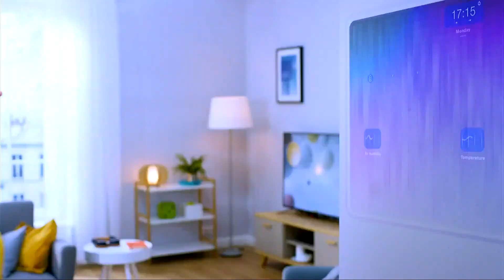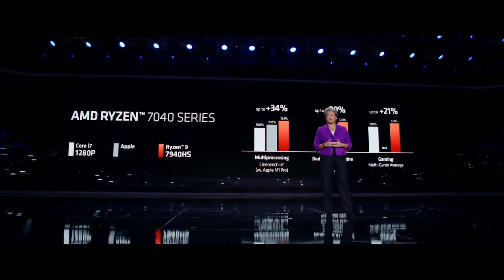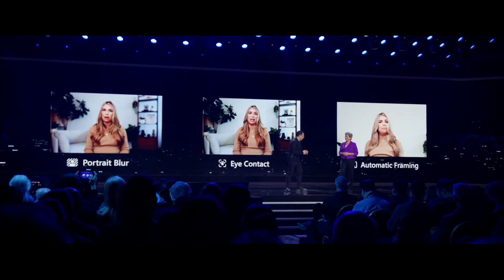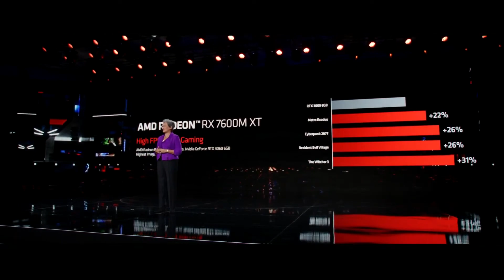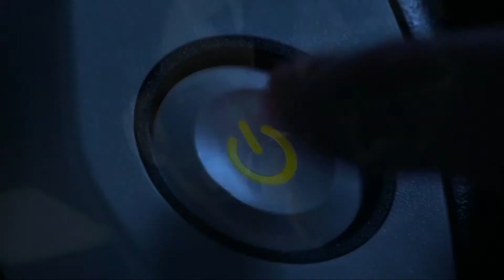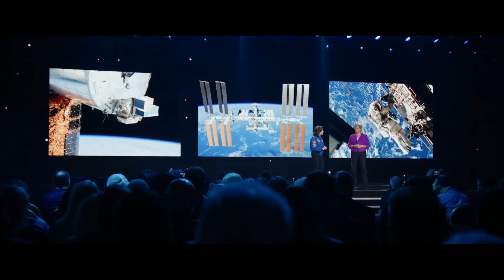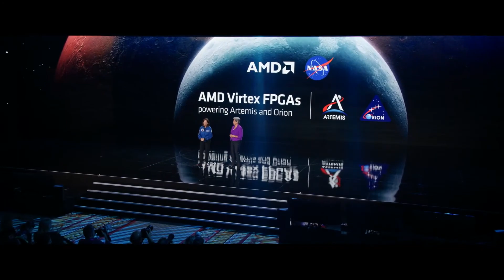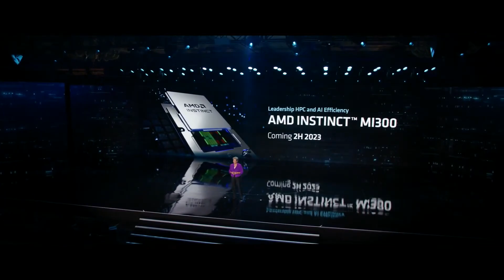Advanced Micro Devices (AMD) AI Chips